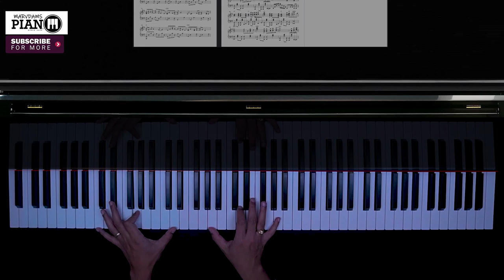♪ You Decorated My Life - Piano Cover /Kenny Rogers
♪ You Decorated My Life - Kenny Rogers